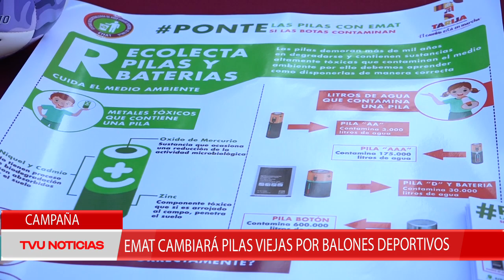CAMPAÑA “EMAT CAMBIARÁ PILAS VIEJAS POR BALONES DEPORTIVOS”